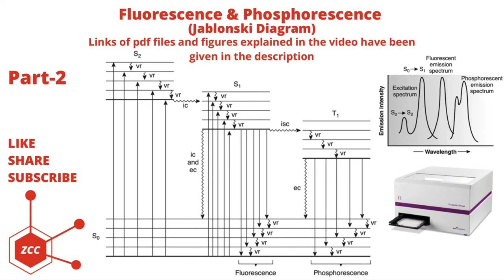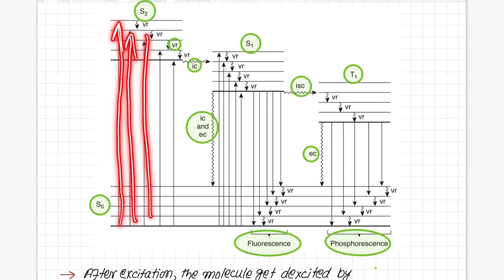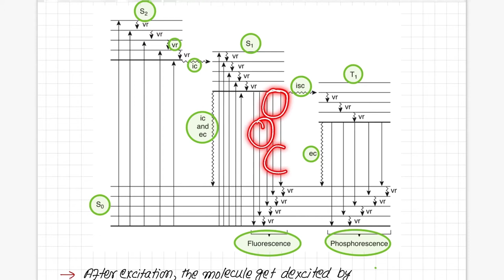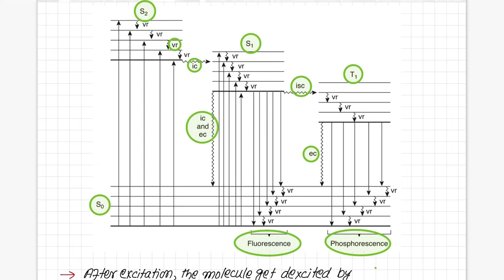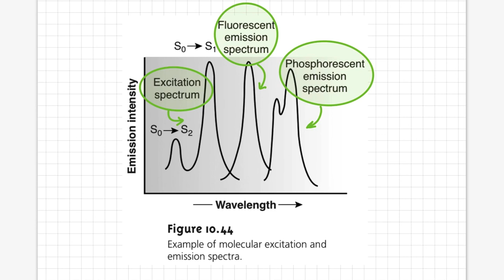Fluorescence Part 2 | Jablonski Diagram | Phosphorescence | Molecular Luminescence Spectroscopy| ZCC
This video is about explanation of difference between Fluorescence and Phosphorescence in terms of Jablonski Diagram. The terms such as vibrational relaxation, internal conversion, external conversion, inter-system crossing are also described. In addition to that factors affecting efficiency of Fluorescence and Phosphorescence are also discussed. The reference material in the video has been taken from the book "Modern Analytical Chemistry" by David Harvey.